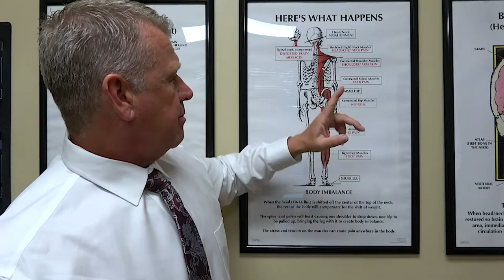Will chiropractic help back pain?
Hi, I'm Dr. Ray Drury with The Upper Cervical Spine Center. So really, to answer that question, it really depends on what type of back pain we're talking about. So, let's say you go out and you spend a whole day, maybe three or four hours or more, raking leaves, something you're not used to doing. You don't do a whole lot of physical activity and all of a sudden, that night, the next day, your back aches, and it's sore. Well, in that type of situation, it's more muscular and so you're probably better off just taking a hot Epsom salt bath, applying ice if necessary, and resting, and just allowing those muscles to heal, and it should go away.
 Now, if it's the type of back pain that, after a few days doesn't go away, or it keeps coming back week after week, month after month, year after year even, then there's probably a bigger problem somewhere else that needs to be addressed.
 Or you've heard of people who bend down to pick up their toothbrush and "Oh", their back went out. Well, obviously it wasn't the weight of that toothbrush that through the back out. There was a weakness that was created because of a problem somewhere else, and it just took the right movement, the right direction, and it got you. So in that situation, chiropractic works better than anything out there. Right?
 Medications just mask the problem. They don't fix it, so you don't feel it. But then the next time you go to bend down and pick up something, like you shouldn't, Bam! It could have even ruptured a disc or created something that might need surgical intervention.
 So how does chiropractic actually work with back problems? Well, I'll tell you. As an upper cervical chiropractor, we have found 99% of all back pain actually starts somewhere else; not in the back, but actually in the neck. The reason is because your brain is designed to be level…always. It has to be. It has its own reflex called the righting reflex, and the whole purpose is to make sure that your brain is always level.
 So if, maybe years ago, you had some sort of a fall, a car wreck, a sports injury, even birth trauma can cause one of the top two bones in the neck to get out of line. When that happens, the head sitting on the bone goes with it and it throws the brain out of balance. In this situation, let's say the bone went this way, taking the head that way. Well, now the brain's not level. The brain isn't going to put up with that.
 So what it will do is that it can't move the bone that got out of alignment, but it can move other bones down below there to get the head level again. It might cause you to pull down one shoulder, or pull up one hip. It will contort your body to level the brain. If this happens early enough, while you're still growing, that's where scoliosis comes from, almost 100% of the time.
 But what will happen is, as the body compensates, it will drop one shoulder or raise one hip and make one leg short. So, now you have stretched, contracted muscles in the neck, the upper back, the lower back, all the way down, even into the legs. Over time, with gravity pushing down, that creates weaknesses that can turn into neck pain, headaches, shoulder pain, and back pain. It can create pain down the leg, it can affect your knees, your hips, and your feet.